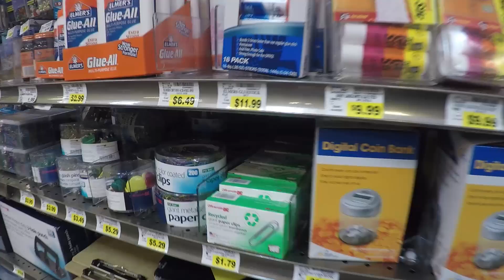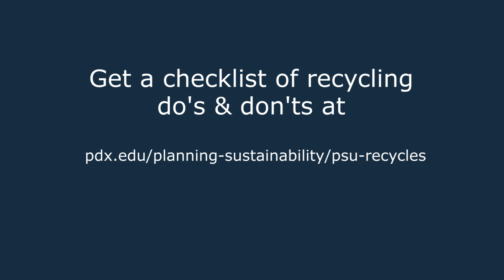What happens to our trash?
At Portland State University, students, employees, and visitors produce seven truckloads of waste every week. Find out where that waste goes—to the landfill, the recycling plant, or a compost facility—and learn why it’s important to choose the correct bin every time you throw something away. Learn more and see a checklist of recycling do's and don'ts

Video produced by Amanda Decker and Laura Gleim.